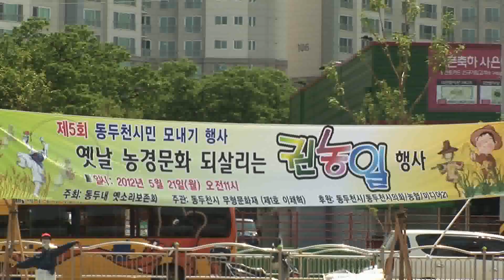2012 권농일 행사 2012 06 04